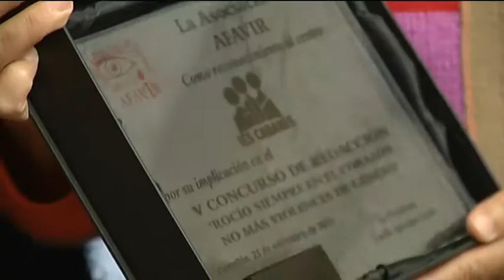La Diputación conmemora el Día Internacional contra la Violencia de Género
La Diputación de Castellón conmemora hoy el Día Internacional contra la Violencia de Género y, con tal fin, ha organizado una serie de actos que darán comienzo a las 9:15 horas con la lectura de un manifiesto de repulsa por parte de los representantes de la asociación AFAVIR. El Gobierno provincial ha convocado al mismo a todos los trabajadores de la Diputación, así como a los 200 escolares de entre 14 y 16 años procedentes de 12 institutos de la provincia.